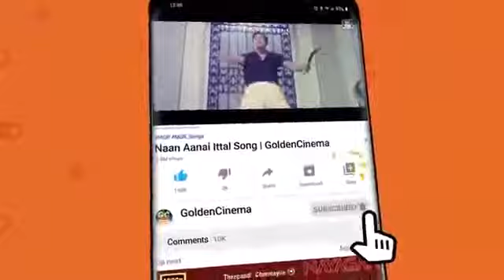டி.எம்.சௌந்தராஜன் பாடிய மரண சோக பாடல்கள் | T.M.Soundarajan Soga Padalgal | TMS Sad Songs | HD Songs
Winnerr Cinemas